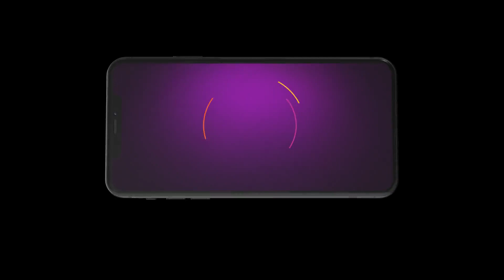Geet Dholi | Ep - 485 | Webisode | Jul, 7 2023 | Navjinder Kaur, Krishna saini | Zee Punjabi